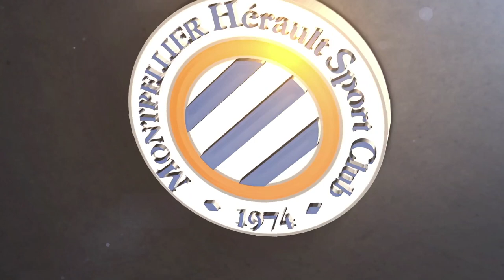Résumé TFC 0-3 MHSC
11ème journée Ligue 1 Conforama